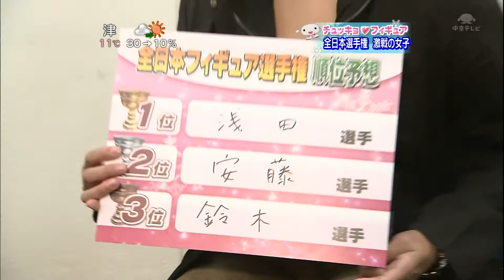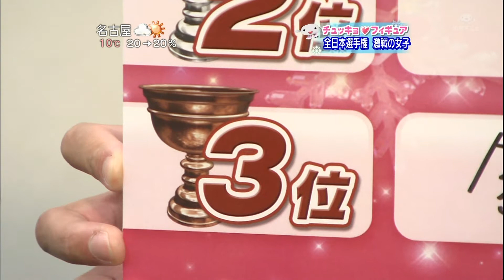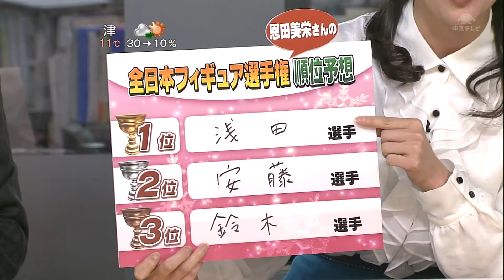091223 CHKKY FGR 107 (W) ysh nd